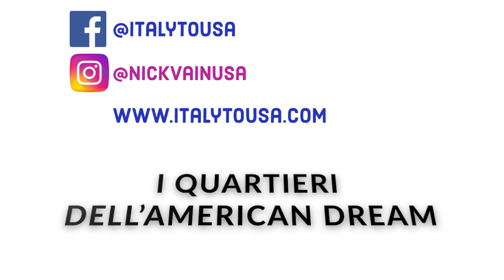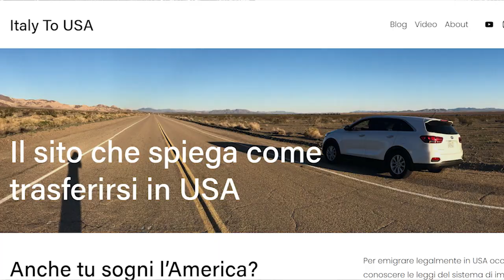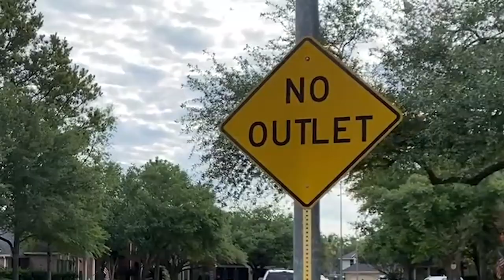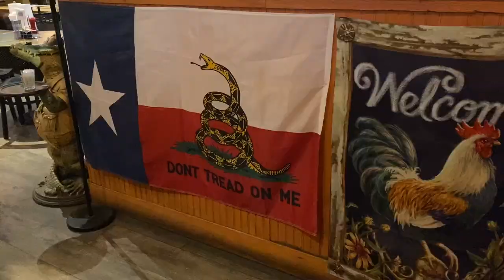Due passi nel quartiere americano | Vivere in USA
In questo video mostro un tipico quartiere americano in un surburb di Houston, Texas. Colpisce quanto tutto sia curato nei dettagli, a cominciare dal prato e dalle villette. Una comunita' creata per mettere al centro la vita familiare. Quando si pensa all'American Dream in modo concreto, quartieri come questo sono un ottimo esempio.
Risorse 👇👇👇:
👉 eBook GRATIS "Trasferirsi in USA. Come iniziare? su